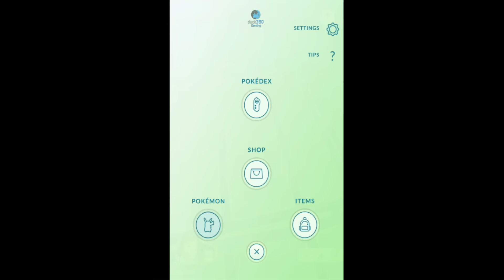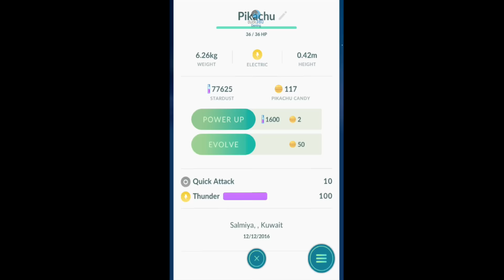Pokemon Go: Caught A Christmas Pikachu & Raichu